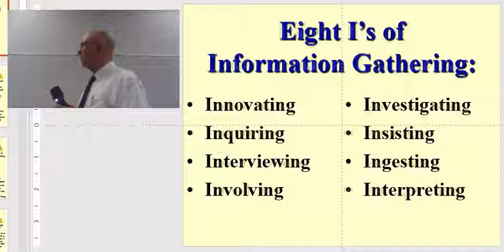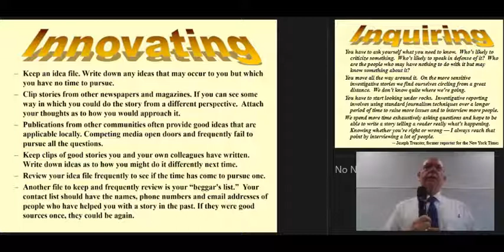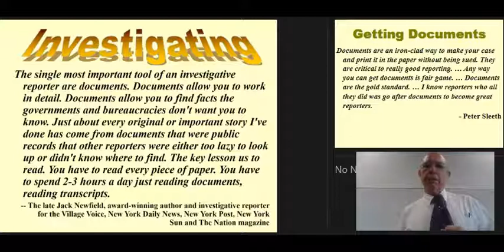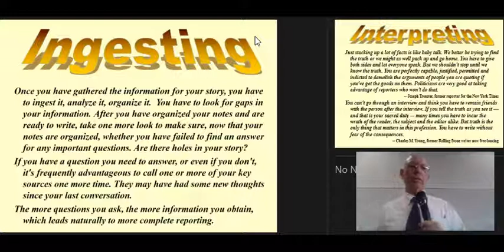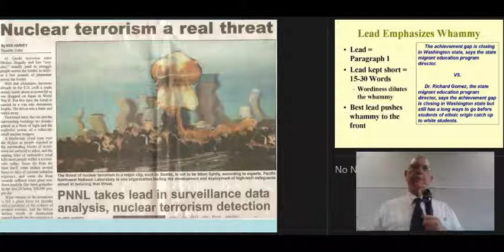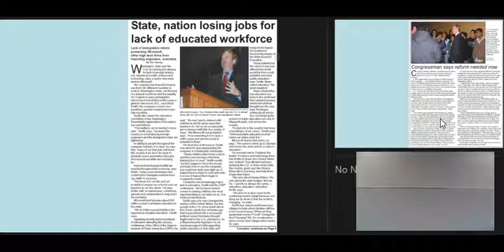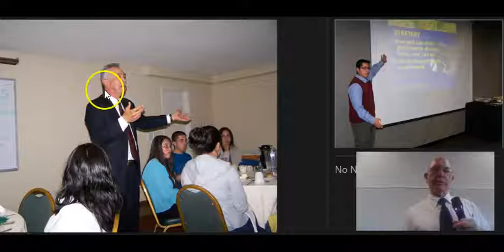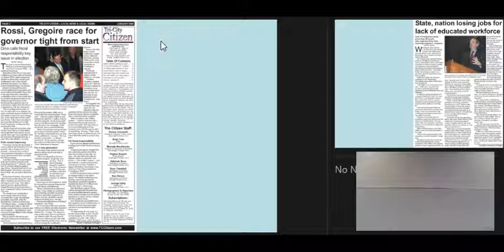Editing Lecture 3 - Overseeing reporters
This lecture is from Professor Ken Harvey's textbook, Crash Course in Mass Communications. Professor Harvey teaches his news editing students the keys to good reporting since editors must oversee the work of reporters. The reporting chapter covers the '8 I's of Information Gathering.' Dr. Harvey also talks about the students' first major assignment of reporting and writing their own news stories and gathering appropriate photographs or other graphics. They will be using their stories and graphics in producing a student magazine and a student newspaper as part of the course at Xiamen University Malaysia.